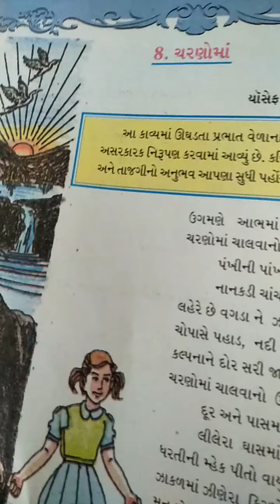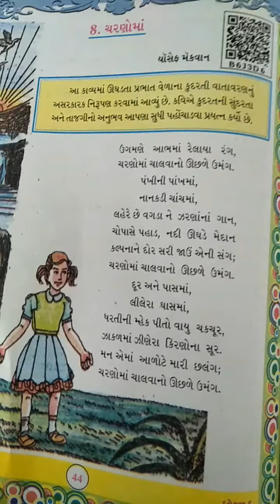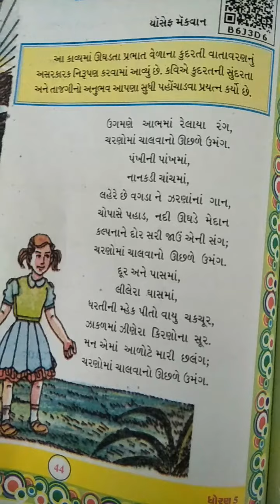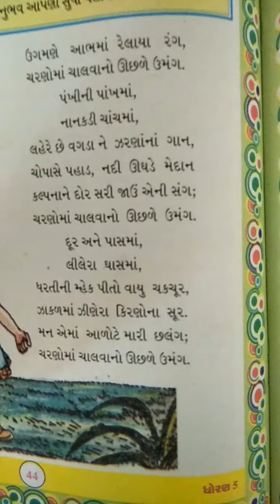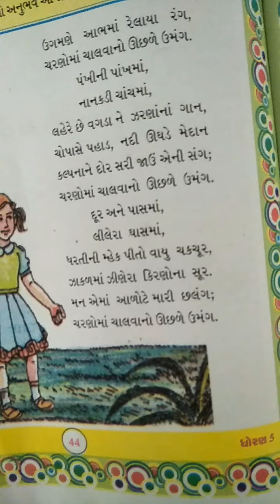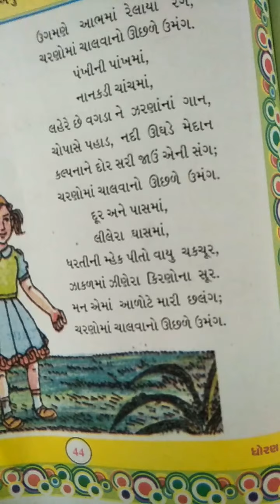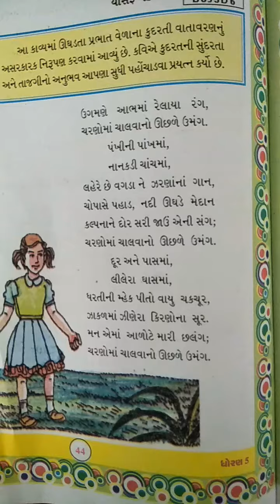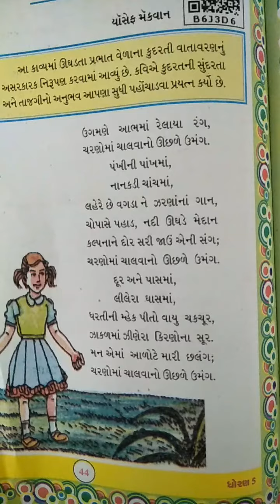STD 5 GUJARATI REVISION 27 3